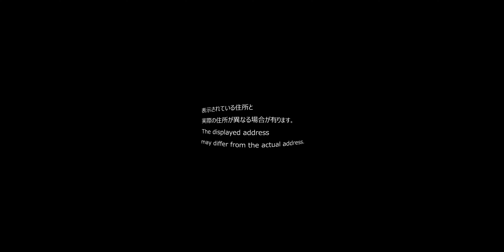24/04/02 360 岐阜県 名古屋鉄道 高田橋駅周辺 Nagoya Railroad TAKADA-BASHI Station around (Gifu Prefecture in Japan)